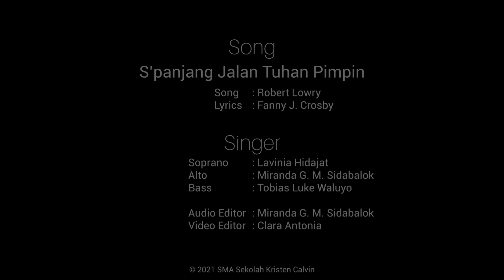S’panjang Jalan Tuhan Pimpin | OSIS SMA Kristen Calvin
S’panjang Jalan Tuhan Pimpin
Persembahan Pujian oleh OSIS SMA Kristen Calvin